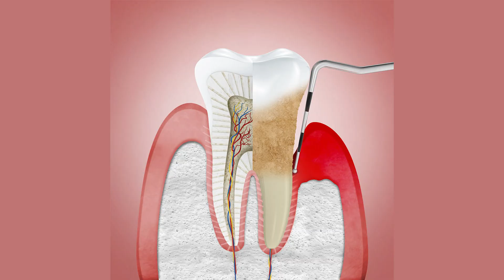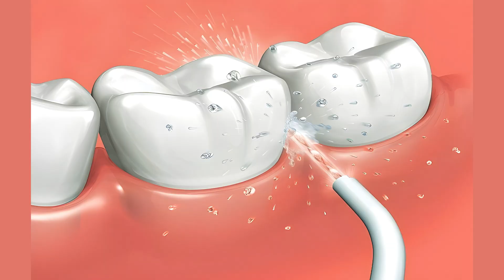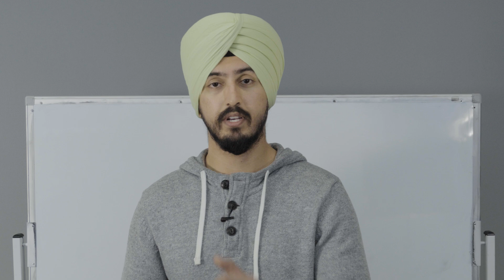How Dentists Know You're Lying About Flossing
Do dentists really know when you lie about flossing, or are they just guessing?